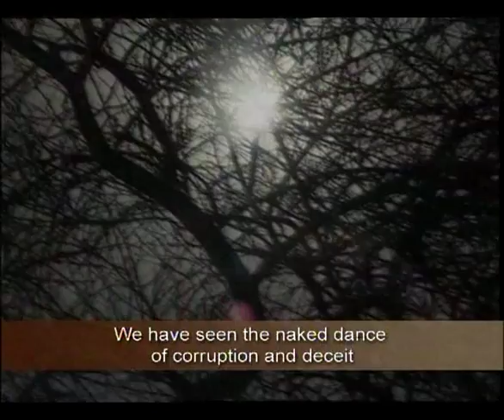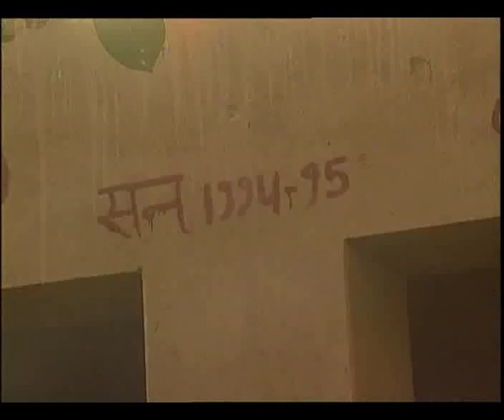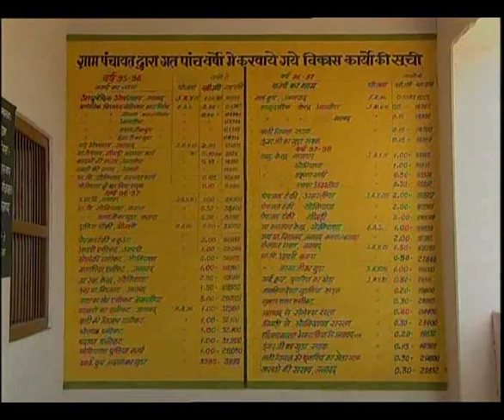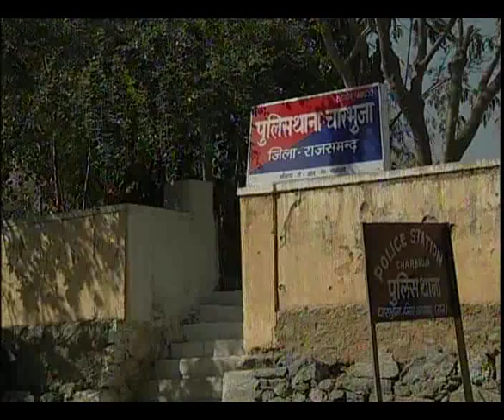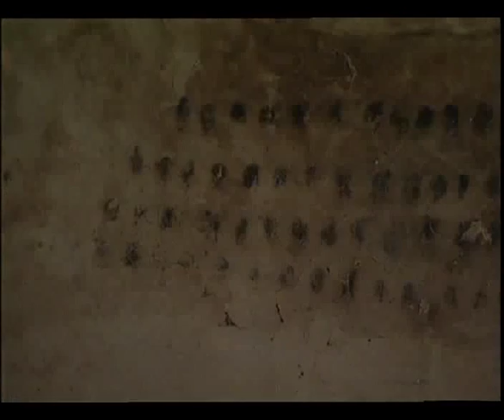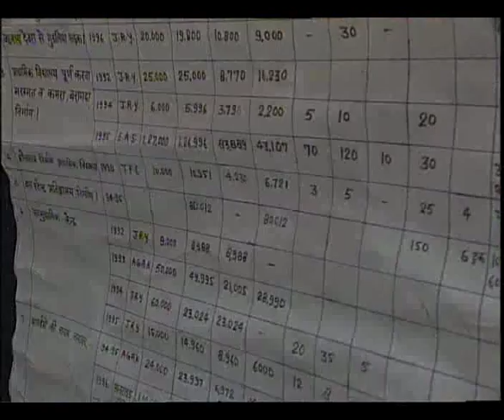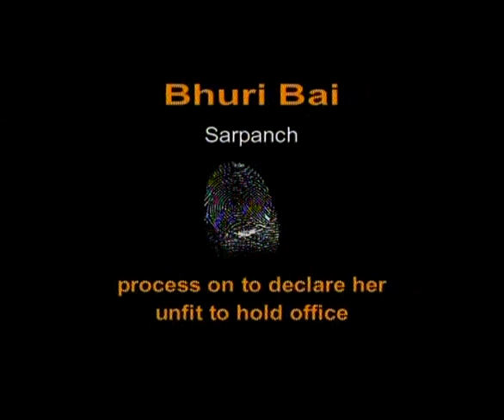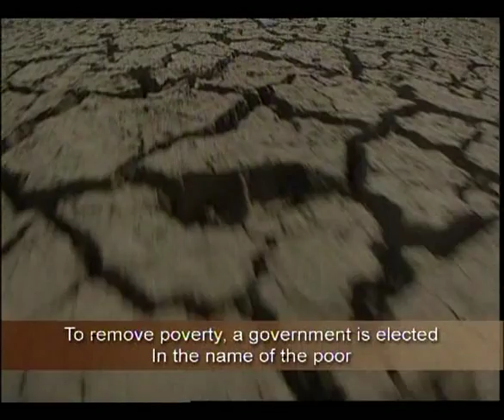Accounts and Accountability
The power of ordinary people to affect revolutionary change through the Right to Information Act. Screened at Mumbai and Thiruvananthapuram.

Directed by Radhika Kaul Batra | 2001

Radhika Kaul Batra has worked with various production houses and television channels such as the Zee Network and produced and anchored programmes. Her independent work includes Sunvai for Sabe TV and the documentary Women in Conflict for PSBT. She works with the UN System in India.

Credits
Cinematographer: S Chandramohan
Editor: Anil Sharma
Sound Recordist: Ramesh Thapa
Video Graphics Designer: Sunil Bhadekar